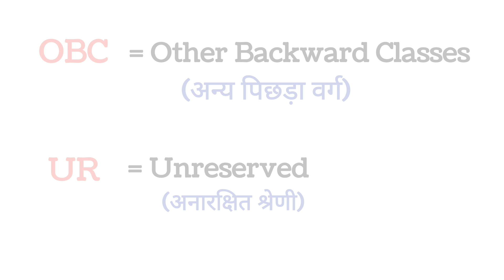SC, ST, OBC, UR, EWS का फुल फॉर्म क्या होता है?Full form of sc, st, obc, ur, ews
सभी जातियो की इंग्लिश मे क्या kahte hain?
सभी जातियों का फुल फॉर्म क्या होता है?
Full form of st sc obc ur ews category